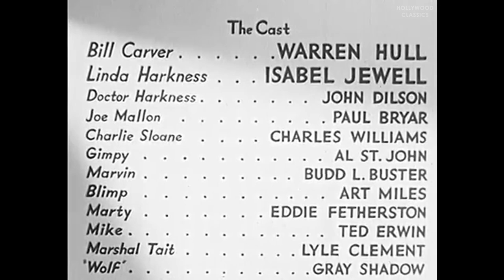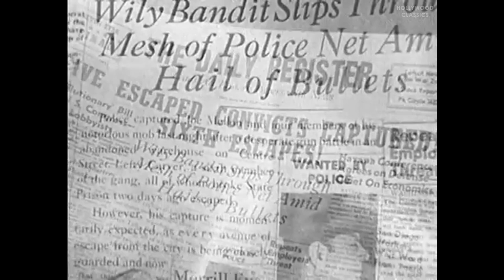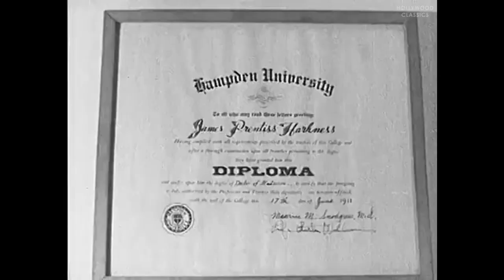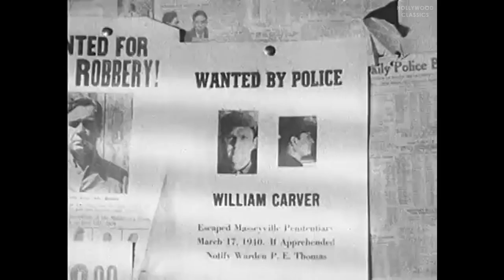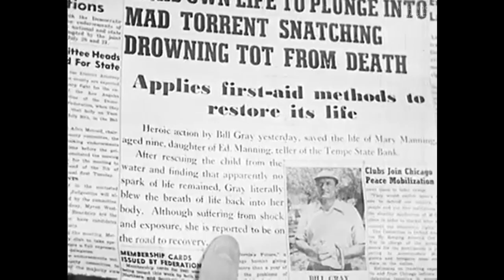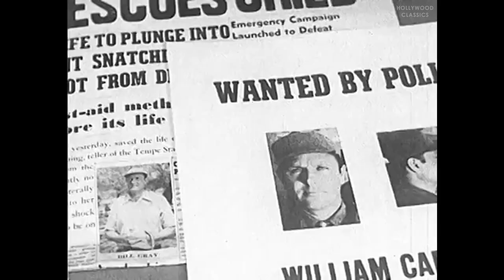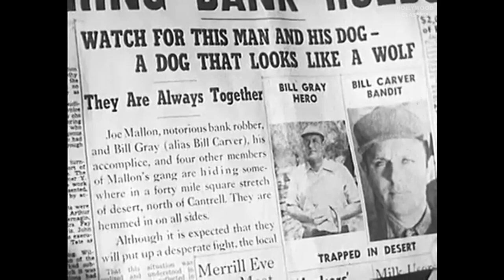Desert Escape (1940) | Marked Men | Full Movie | Warren Hull, Isabel Jewell, John Dilson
Watch the 1940 Hollywood classic movie, Desert Escape aka Marked Men.

Bill Carver is a young medical-school graduate wrongly confined in prison. He escapes and finds a haven and romance in an Arizona small town. But his hopes of happiness and freedom are dashed when gangster Joe Mallon and his four henchmen show up. Mallon was the one who engineered Bill into the frame-up felony that sent him to prison along with Mallon. Bill is forced to lead Mallon and his men into an escape attempt across the blistering, sun-scorched desert.

Movie Name: Desert Escape aka Marked Men
Stars: Warren Hull, Isabel Jewell, John Dilson
Director: Sam Newfield (as Sherman Scott)